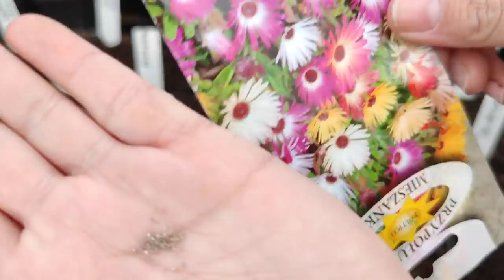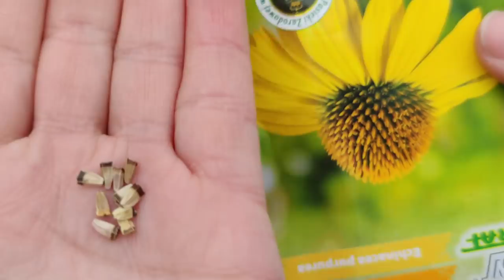Siejemy kwiaty jednoroczne i byliny. 26 odmian! Co siać w marcu. Kwiaty w ogrodzie | Kasia.in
Siejemy kwiaty jednoroczne i byliny. 26 odmian!  Co siać w marcu. Kwiaty w ogrodzie

Moje rabaty kwiatowe w tym roku będą piękne, kolorowe. Szczególnie rabata kwiatów jednorocznych, już nie mogę się doczekać sierpnia, gdzie będzie można podziwiać ogromne ilości kwiatów.

Jeżeli moje treści na YouTube, Blogu czy Instagramie zainspirowały Cię, pomogły Ci w zdobyciu wiedzy, albo umiliły po prostu czas, to możesz postawić mi tutaj wirtualną kawę w ramach rewanżu.

Kontakt do Kasi Projektantki:
Katarzyna Świderska

Moja ogrodowa grupa na Facebooku: Ogród z Kasia.in
*to grupa zamknięta, abym zatwierdziła Twoje zgłoszenie uzupełnij krótką ankietę.

00:00 Jak siać  kwiaty jednoroczne i byliny
02:36 Jak siać  Rudbekie
02:58 Jak siać Kosmos , onętki
04:05 Jak siać  Przegorzan
05:43 Jak siać  Zatrwian
06:28 Jak siać  Orliki ogrodowe
07:18 Jak siać  Dziwczke
07:39 Jak siać  ostróżke trwałą
08:02 Jak siać  Malwe
08:32 Jak siać  Lwą paszcze
09:05 Jak siać  Firletke smółką
09:25 Jak siać   Czarnuszkę
10:23 Jak siać  Zatrwian wrębny
10:48 Jak siać  Suchołuskę
11:20 Jak siać  Floks
11:40 Jak siać   Przypołudniki
12:33  Jak siać  Miesięcznice
13;10  Jak siać  Naparstnice
13:58  Jak siać  Gipsówke
14:30  Jak siać  Krwawnik
15:08  Jak siać  Złocień Właściwy
16:04  Jak siać  Tytoń Leśny
17:25  Jak siać   ślaz piżmowy
17:54  Jak siać  Maki Letnie
18:43  Jak siać  Jeżówkę
19:09  Jak siać  Koci miętkę
19:58  Jak siać  Chabry
20:44  Jak siać  Astre
21:09  Jak siać  Ostropest plamisty
22:05  Jak siać  Cynie daliową
23:22 Jak siać  Nasturcje niską
24:24  Jak siać Słonecznik karłowy
24:43 podsumowanie
25:52 Koniec